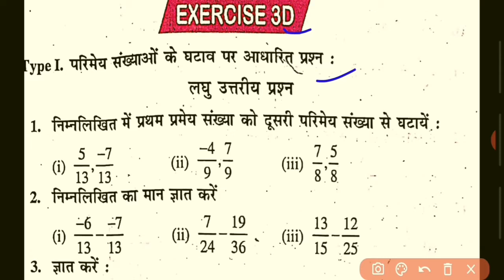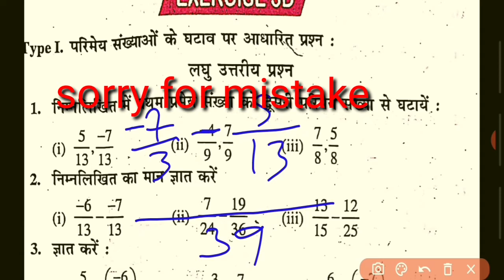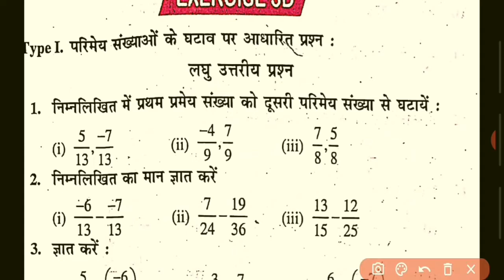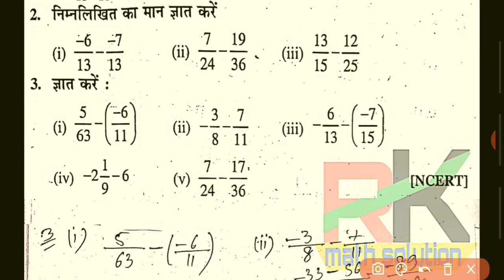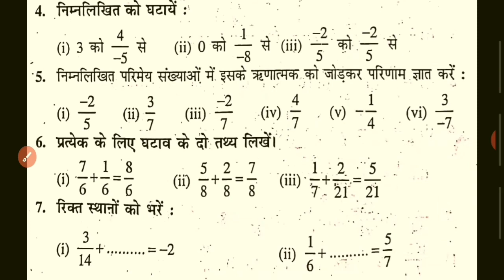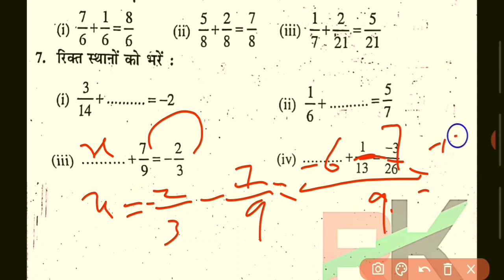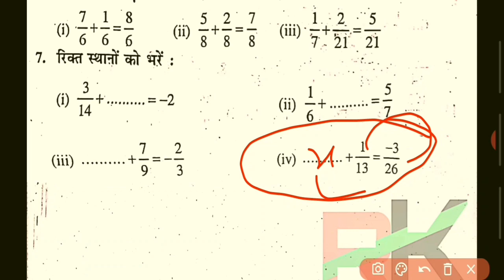rational numbers class 7परिमेय संख्या को घटाना|Dr kc sinha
Hi dosto
hello dosto swagt h aapke apna channel Rk math solution me aaj hm es video me dr kc sinha ka 7th class ka math dekhenge  ye part-7 hai

परिमेय संख्या class 7
तुल्य परिमेय संख्या किसे कहते हैं
दो परिमेय संख्याओं के बीच परिमेय संख्या
परिमेय_संख्या, अपरिमेय संख्या, वास्तविक संख्या किसे कहते हैं, परिमेय संख्या के गुणधर्म, अपरिमेय संख्या के गुणधर्म, परिमेय संख्याओं के उदाहरण, अपरिमेय संख्याओं के उदा, PVR Study, परिमेय एवं अपरिमेय संख्याओं में अंतर, Difference between Rational and irrational numbers, Parimey sankhya, Parimey sankhya ke udaharad, Example of Rational numbers, Aprimey sankhya ke udaharad, Online coaching, Online tayari, Tricky maths, Live maths